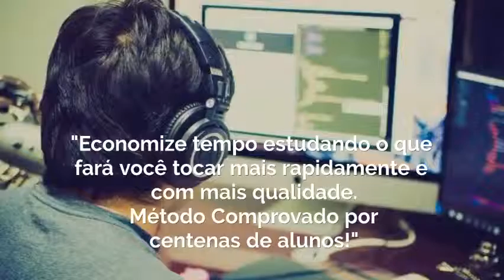CHEGOU a nova modalidade de estudo para INICIANTES EM ACORDEON FAMOSO SANFONA 100% GARANTIDO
TAMBEM ACESSE O LINK E VEJA AS GAROTAS YOUTUBERS KIDS PORQUE NAO DEVO FAZER shortsclip.